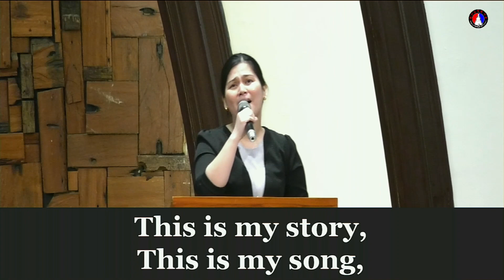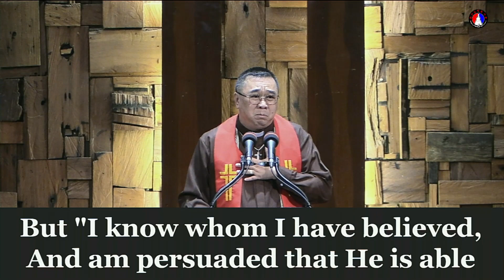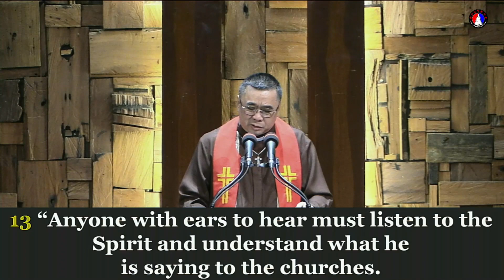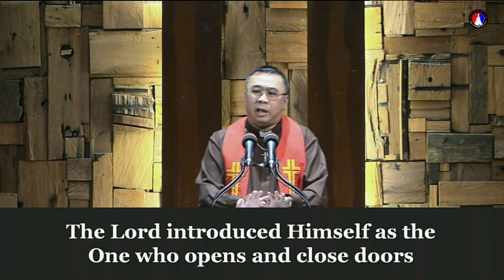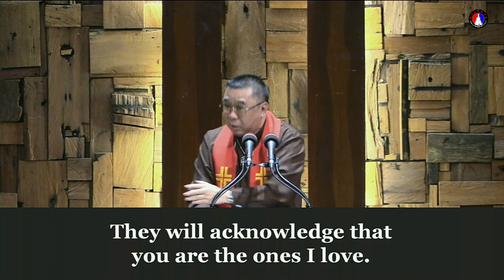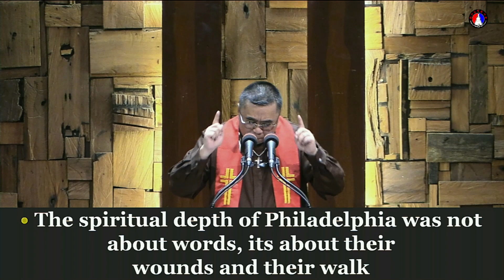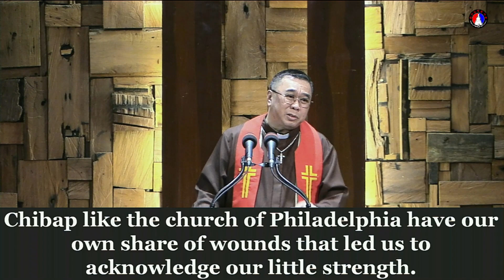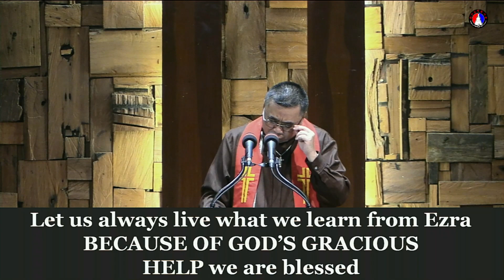November 06 2022; A LETTER OF COMMENDATION TO THE OBEDIENT CHURCH OF PHILADELPHIA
Revelation 3:7-13 NLT

The Message to the Church in Philadelphia

7  “Write this letter to the angel of the church in Philadelphia. This is the message from the one who is holy and true, the one who has the key of David. What he opens, no one can close; and what he closes, no one can open:

8  “I know all the things you do, and I have opened a door for you that no one can close. You have little strength, yet you obeyed my word and did not deny me.

9  Look, I will force those who belong to Satan’s synagogue—those liars who say they are Jews but are not—to come and bow down at your feet. They will acknowledge that you are the ones I love.

10  “Because you have obeyed my command to persevere, I will protect you from the great time of testing that will come upon the whole world to test those who belong to this world.

11  I am coming soon. Hold on to what you have, so that no one will take away your crown.

12  All who are victorious will become pillars in the Temple of my God, and they will never have to leave it. And I will write on them the name of my God, and they will be citizens in the city of my God—the new Jerusalem that comes down from heaven from my God. And I will also write on them my new name.

13  “Anyone with ears to hear must listen to the Spirit and understand what he is saying to the churches.